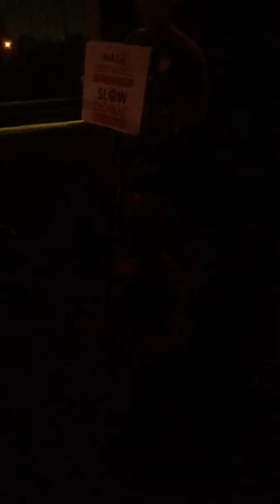Hip hop free - mix mike - Oscar Vazquez